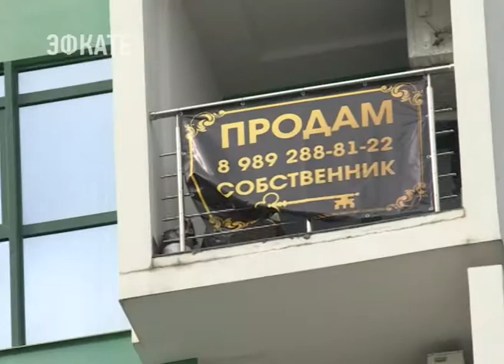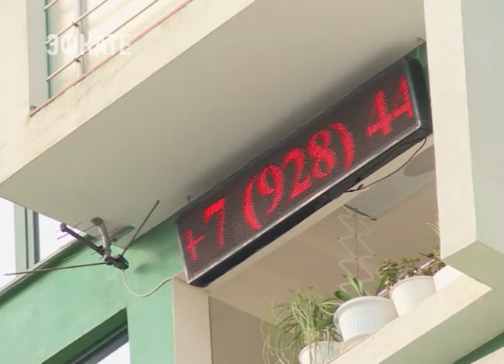В Сочи борются с незаконной рекламой. Новости Сочи Эфкате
На курорте управлением административной инспекции проводится активная работа по пресечению фактов размещения несанкционированной рекламы. На этот раз речь идёт о фасадах жилых многоквартирных домов, где без каких-либо разрешительных документов собственники жилья размещают баннеры с рекламными объявлениями.
Сочи. Новости.
Телеканал Эфкате.